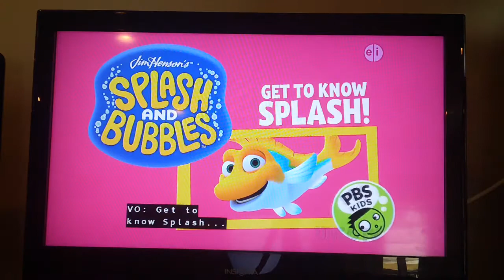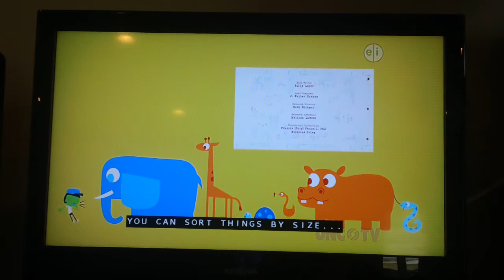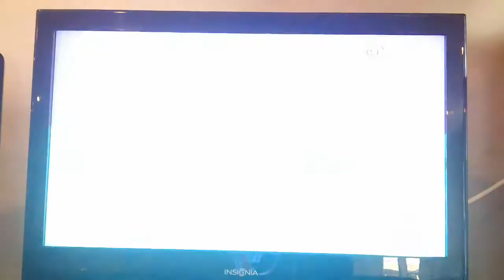PBS Kids Program Break August 11 2017 (UNC-TV)